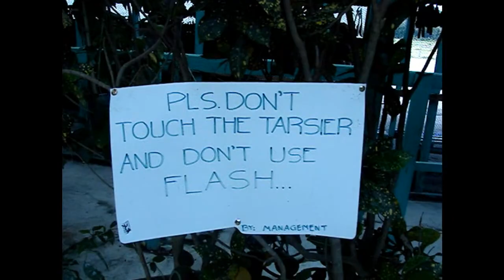Tarsier Monkey of Bohol Island Philippines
Tarsier Monkey of Bohol Island.  July 4, 2009, we were in the Visayas, Bohol Island Philippines.   Shown here are Tarsier monkeys, the world's smallest primate.  Bohol is a short boat ride from Cebu Philippines.  Tarsier monkeys are very small with bizaar large eyes.  Bohol Island is the only place they live in the wild, as far as I know.

Mark Allen Channel (4GUESTS)